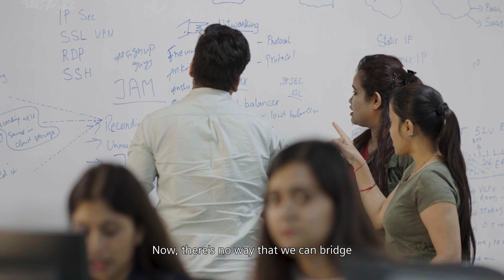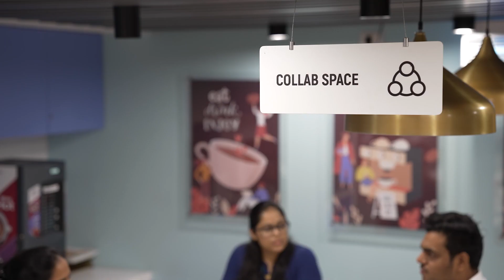Siemens India Accelerating Transformation with Siemens Xcelerator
India, often referred to as the software center of the world, is boldly taking the next steps in digitalization. With citizens already benefitting from one of the largest unique identification systems and a financial system that’s highly digitalized, how can the country move to the next stage of digital transformation within the industrial sphere? As Siemens Xcelerator celebrates its first birthday in India, Sunil Mathur, MD & CEO, Siemens Limited (India), addresses the big questions.